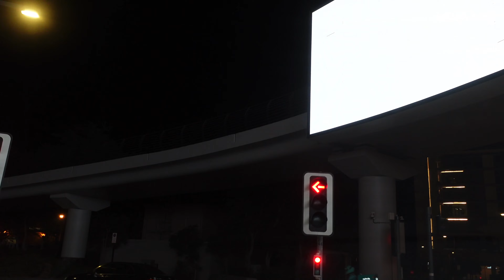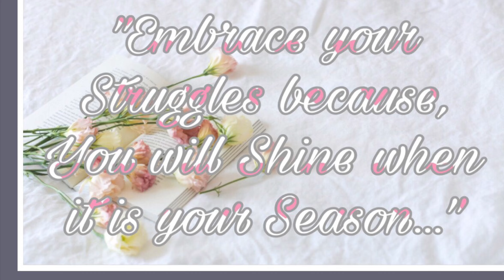ᴀᴛᴛᴇɴᴅɪɴɢ ʙɪʀᴛʜᴅᴀʏ ᴘᴀʀᴛʏ || ꜰɪʟɪᴘɪɴᴏ-ᴀʟʙᴀɴɪᴀɴ ᴋɪᴅ || ꜰɪʟɪᴘɪɴᴏ-ᴀʟʙᴀɴɪᴀɴ ꜰᴀᴍɪʟʏ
𝐈 𝐝𝐞𝐜𝐢𝐝𝐞𝐝 𝐭𝐨 𝐜𝐫𝐞𝐚𝐭𝐞 𝐚 𝐘𝐨𝐮𝐓𝐮𝐛𝐞 𝐂𝐡𝐚𝐧𝐧𝐞𝐥 𝐭𝐨 𝐦𝐚𝐤𝐞 𝐚 𝐠𝐥𝐢𝐦𝐩𝐬𝐞 𝐨𝐟 𝐨𝐮𝐫 𝐥𝐢𝐟𝐞 𝐡𝐞𝐫𝐞 𝐢𝐧 𝐚𝐛𝐫𝐨𝐚𝐝 𝐭𝐨 𝐬𝐡𝐚𝐫𝐞 𝐰𝐢𝐭𝐡 𝐨𝐮𝐫 𝐟𝐚𝐦𝐢𝐥𝐲 𝐚𝐧𝐝 𝐟𝐫𝐢𝐞𝐧𝐝𝐬 𝐢𝐧 𝐭𝐡𝐞 𝐏𝐡𝐢𝐥𝐢𝐩𝐩𝐢𝐧𝐞𝐬 🇵🇭 𝐚𝐧𝐝 𝐀𝐥𝐛𝐚𝐧𝐢𝐚 🇦🇱.
𝐓𝐡𝐢𝐬 𝐜𝐡𝐚𝐧𝐧𝐞𝐥 𝐢𝐬 𝐧𝐨𝐭 𝐨𝐧𝐥𝐲 𝐚𝐛𝐨𝐮𝐭 𝐨𝐮𝐫 𝐟𝐚𝐦𝐢𝐥𝐲 𝐛𝐮𝐭 𝐚𝐥𝐬𝐨 “𝐋𝐢𝐟𝐞 𝐋𝐞𝐬𝐬𝐨𝐧 𝐚𝐧𝐝 𝐄𝐧𝐜𝐨𝐮𝐫𝐚𝐠𝐞𝐦𝐞𝐧𝐭 “. 𝐈 𝐦𝐚𝐲 𝐧𝐨𝐭 𝐛𝐞 𝐚𝐬 𝐠𝐨𝐨𝐝 𝐚𝐬 𝐨𝐭𝐡𝐞𝐫 𝐘𝐨𝐮𝐓𝐮𝐛𝐞𝐫𝐬 𝐛𝐮𝐭 𝐈 𝐰𝐢𝐥𝐥 𝐝𝐨 𝐦𝐲 𝐛𝐞𝐬𝐭 𝐭𝐨 𝐬𝐡𝐚𝐫𝐞 𝐚𝐧𝐝 𝐝𝐢𝐬𝐜𝐮𝐬𝐬 𝐚 𝐫𝐞𝐥𝐞𝐯𝐚𝐧𝐭 𝐭𝐨𝐩𝐢𝐜.

𝐅𝐁: 𝔸𝕚𝕝𝕪 ℝ𝕚𝕒 𝕄. 𝕀𝕤𝕝𝕒𝕞𝕚